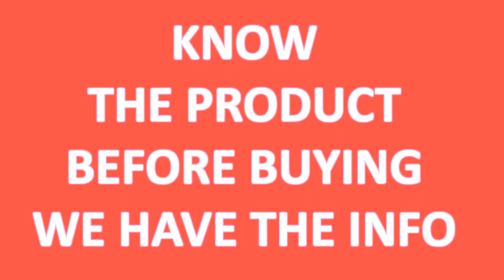MSI GAMING GL66234 SPECIFICATIONS